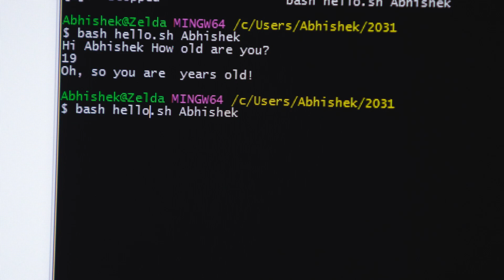Kumon Reviews - Abhishek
Meet Abhishek, with a love for computers, the Kumon Math Program helped guide his dream of becoming a hardware engineer.